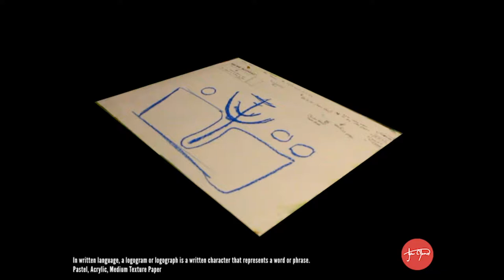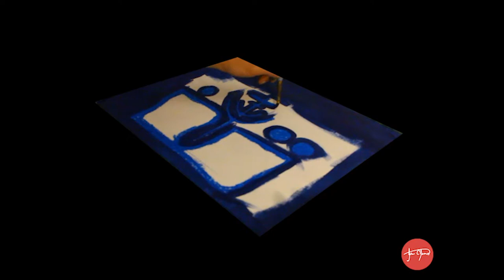Jan Jusino | Plant in Basket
Each episode shows the final composition using special effects edited by me. In this episode, I edited a footage of me while painting.